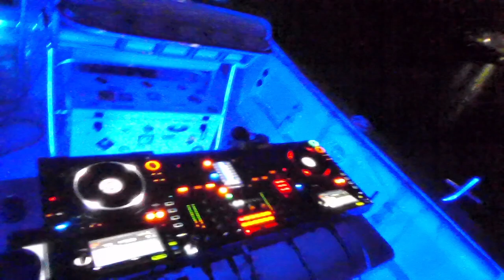DERRICK LUGO LIVE AT BOQUERON PR SUNSET PROGRESIVO EPISODE 1 82121 2021 08 21 18 37 20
DERRICK LUGO LIVE AT BOQUERON PR "SUNSET PROGRESIVO EPISODE 1" 8/21/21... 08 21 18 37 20